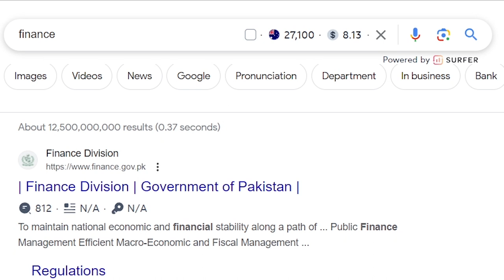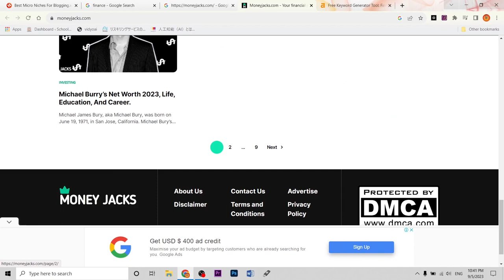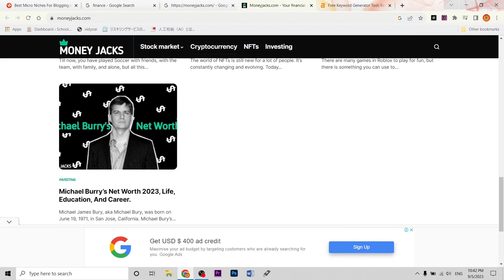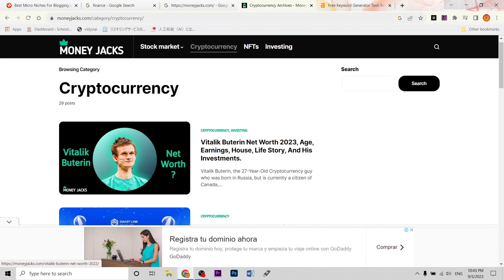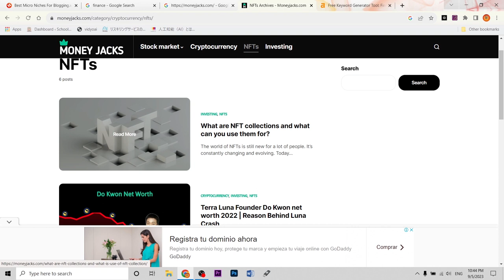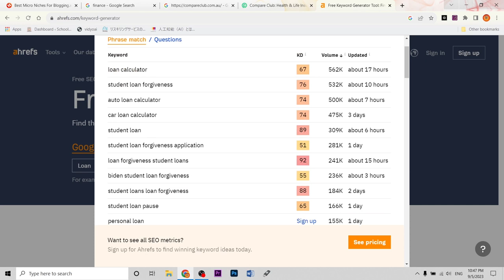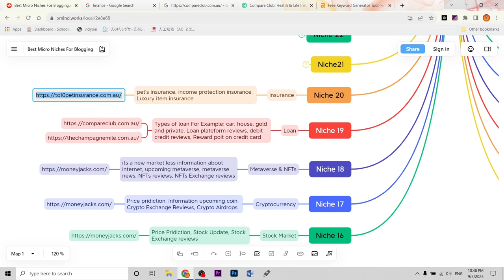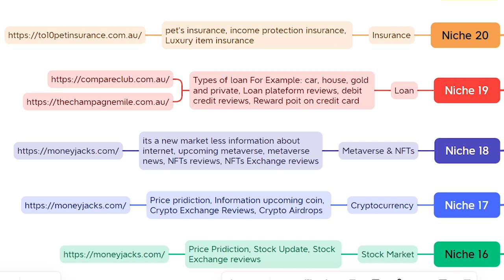Top 25 Best International Niches in 2023 | Finance Niches Part 4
best blogging niche 2023
best niches for blogging 2023
international blogging niches
best niche for blogging in 2022
blogging niche ideas 2023
best niche for blogging in 2023
best blogging niche ideas 2023
micro niche blog topics 2023
blogging niche
best blogging niches
blogging niches 2023
low competition niche for blog
blogging niches
best micro niche for blogging 2023
best blog niche for 2023
International Niche